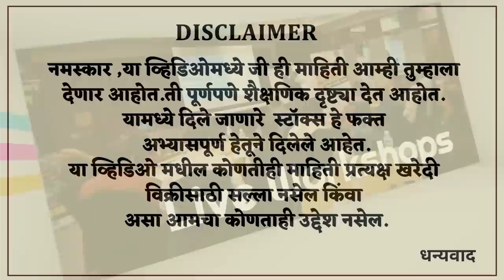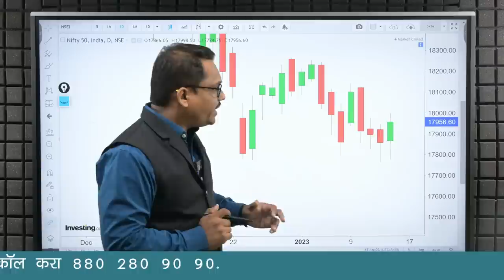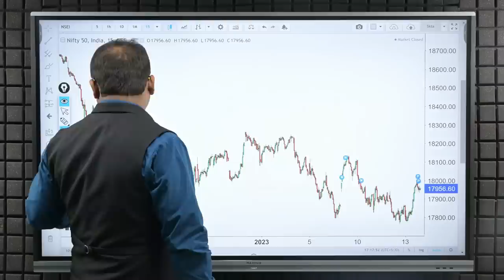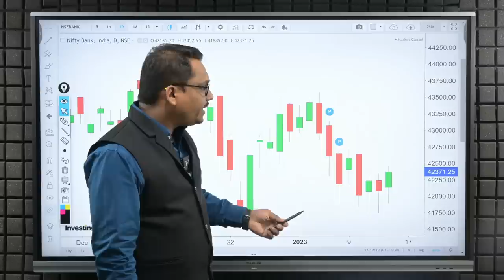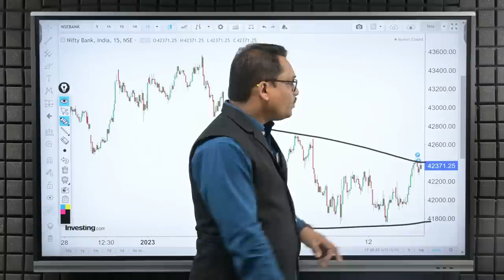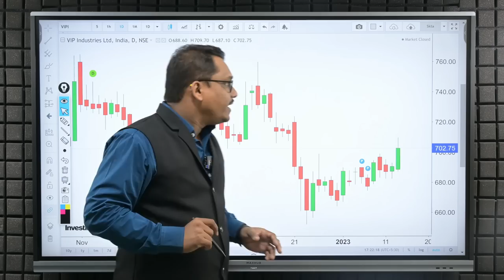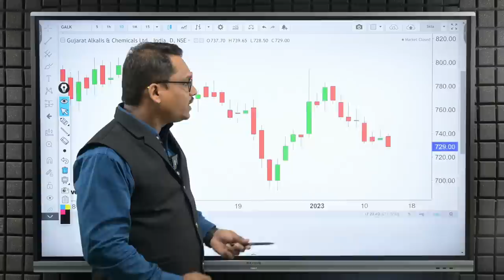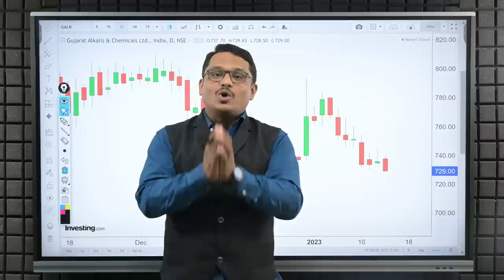Post Market Analysis and Trade For Monday | Weekly Analysis| 16/01/2023